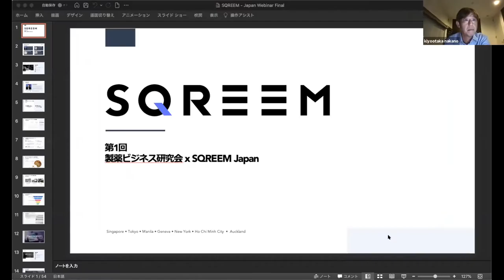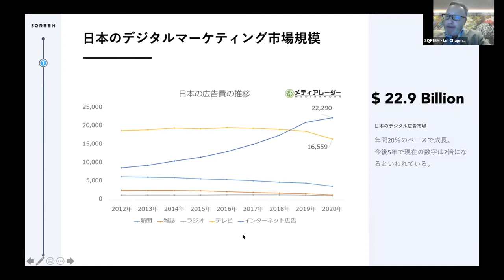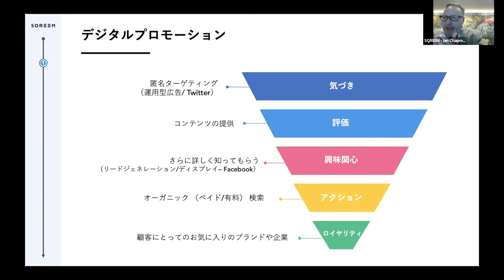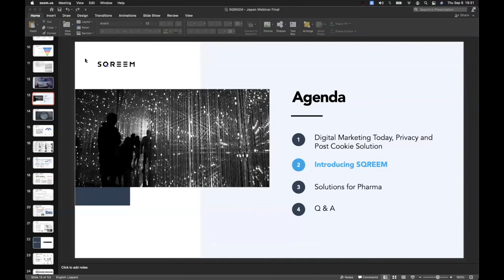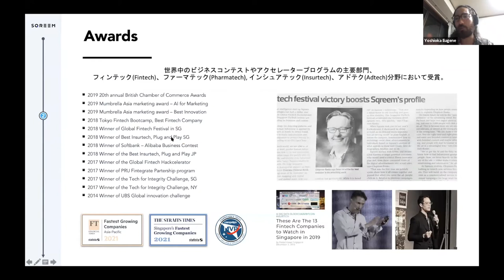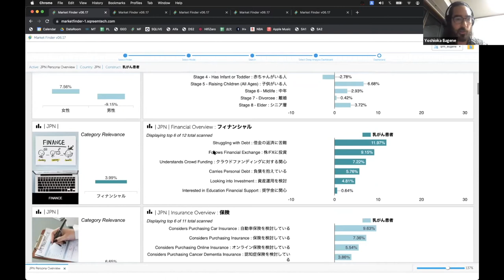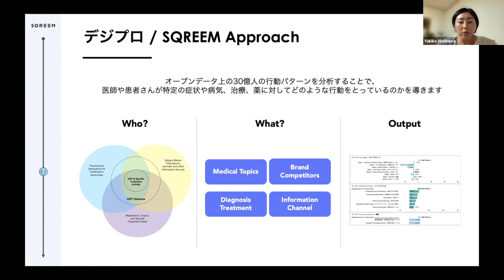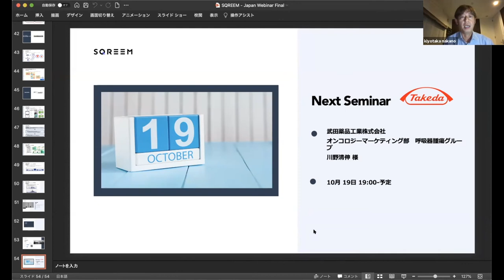【第8回勉強会】「製薬業界×デジタル」セミナー vol.1（SQREEM Japan共催）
第8回勉強会は「製薬×デジタル」をテーマに開催しました！

デジタルマーケティングは、現在ではテレビ広告を抜いて2兆円を超える市場にまで成長しており、今後も確実に伸びる業界だと言われています。しかし急成長の一方で、「個人情報／プライバシー」に関する重大な問題を抱えています。転機となったのは、2017年に定められた「EUにおける個人データ保護に関する法律（GDPR：General Data Protection Regulation）」であり、個人情報・プライバシーを厳しく守ることを目的として、これまでは当たり前とされてきたCookieが大幅に規制されることとなりました。
今回のWebinarでは、個人情報を取り巻く社会環境の変化、現在のデジタルマーケティング業界のトレンドを、SQREEM Technologieよりご紹介頂きました。

◆Ian Chapman-Banks 氏
SQREEM Technologies CEO
シカゴ大学卒、MBA。サイエンティストであり、コーダー。モトローラのアジアパシフィックのCEOや、Apple, Microsoft, DellなどのトップIT企業のシニアマネジメント経験者。イアンはセミコン企業のNASDAQ上場や中華系宝くじ企業をUKの上場など、過去3回、企業をExitまで導いた実績がある。イアンの最初の起業は1984年のチーズ・ワインビジネスまで遡り、起業家として青年期から様々なビジネスに携わった経験がある。

◆ユージン吉岡 氏
SQREEM Japan 合同会社 President
AppleやDellなど大手外資系IT企業を経て、2012年にプラスワンマーケティング(FREETEL)の取締役に就任。グローバルビジネスの責任者としてアメリカ大陸、中東、アフリカなど30カ国を超える国で事業を展開。その後、楽天グループにMVNO事業を譲渡し、2017年11月よりSQREEM Technologiesの日本ビジネスを立ち上げた。

◆西村由貴子 氏
SQREEM Japan 合同会社 Project Manager/Brand Manager
ブリストル・マイヤーズ スクイブでMRを経てマーケティング部へ異動し、免疫チェックポイント阻害薬の立ち上げに従事。その後、アストラゼネカ、アムジェンでもオンコロジー領域のマーケティングを担当。BOND大学のMBAプログラム在籍中にSQREEM Japanの代表であるEugeneと知り合い、新しい挑戦のため製薬業界を離れ、2022年３月にSQREEM Japanに入社。

〈司会プロフィール〉
◆中野清隆 氏
SQREEM Japan 合同会社 Executive Officer
ボンド大学大学院 経営学修士 MBA
製薬企業を経て、広告業界で20年以上にわたり 一般消費財、医療用医薬品のブランド戦略立案・実行に従事。 仏系広告代理店のSaatchi and Saatchi Wellnessの設立に参画し、2013年から代表を務める。 SQREEM以前は、IQVIA SolutionsでUB事業部長としてコンテンツ事業部を立ち上げる。

▼「製薬ビジネス研究会」とは？
『製薬業界を元気にし、人々の豊かな生活に貢献する』をビジョンに、「自己開発」「交流促進」「幸福度向上」を満たす活動に取り組む「製薬業界の応援団」です！
製薬業界に関係していると思われる全ての方の他にも、製薬業界に興味がある社会人や学生なども大歓迎です！
一緒に、製薬業界を盛り上げていきましょう！！

▼製薬ビジネス研究会Facebookページ（製薬研への参加はこちらから）
※勉強会の参加・メンバー同士の情報交換などが可能になります。

▼活動の３本柱の各リーダーからアクションプラン